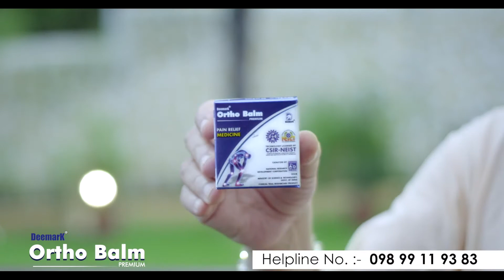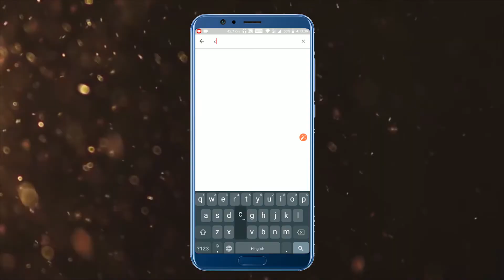ਜਾਦੂਈ ਗਿਲਹਰੀ | Jadui Gilhari | Punjabi Story | Punjabi Kahaniya | Chiku TV Punjabi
Crafted with the magical ingredients of nature, Deemark ortho Balm, the ayurvedic medicine for joint & muscle pains, cramps,  sprains and arthritis.
Get 100 % pure ayurvedic pain reliever and get upto 40% launch discount only on